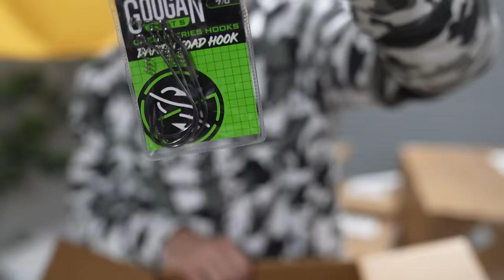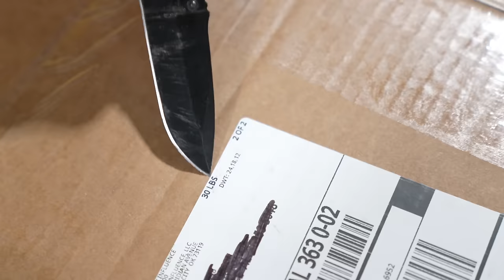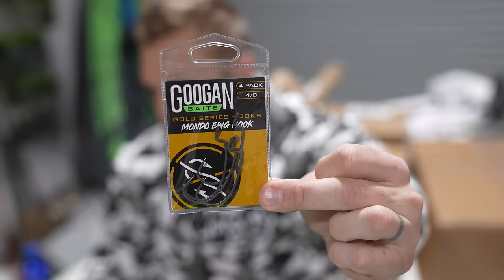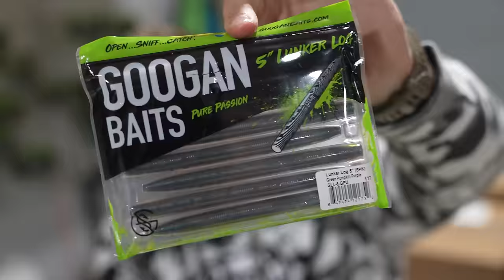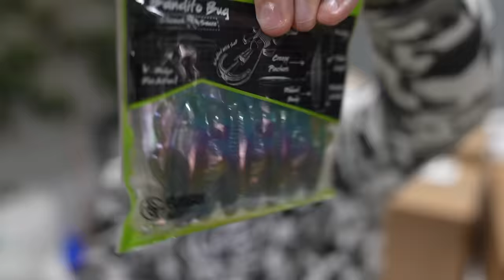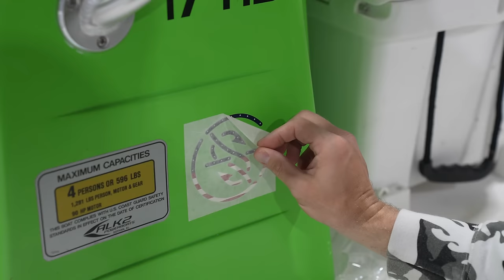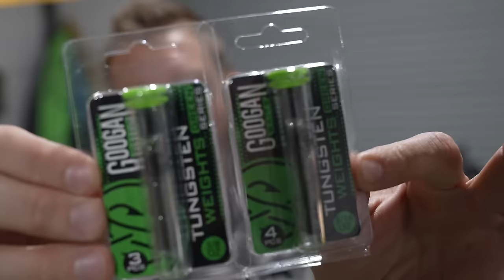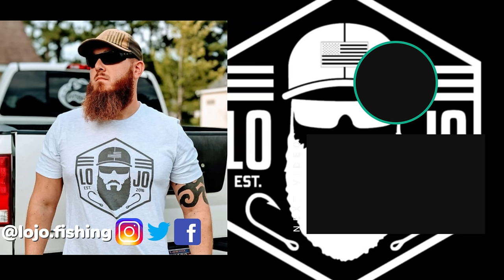$15,000 World's LARGEST Fishing Unboxing (2024 NEW Rods, Reels, Lures)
Today I'm doing the biggest fishing gear unboxing I've EVER done on my channel featuring new 2024 rods & reels!